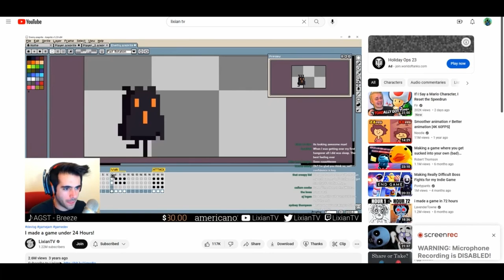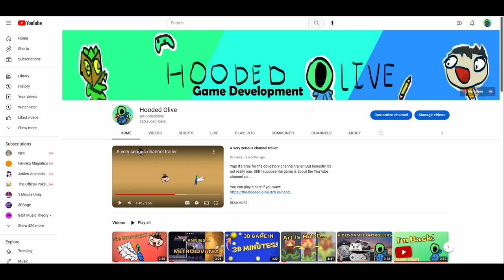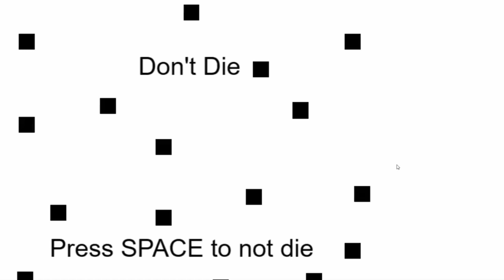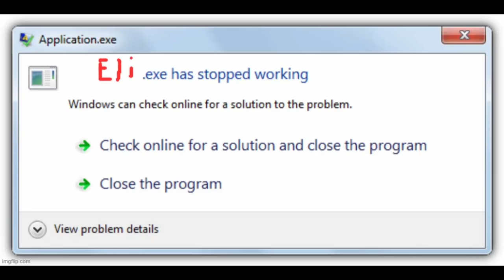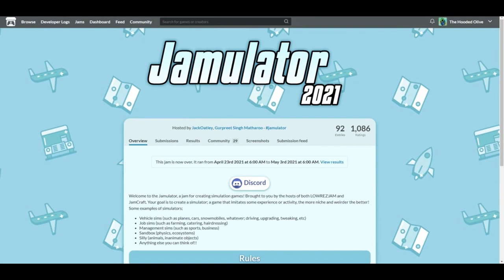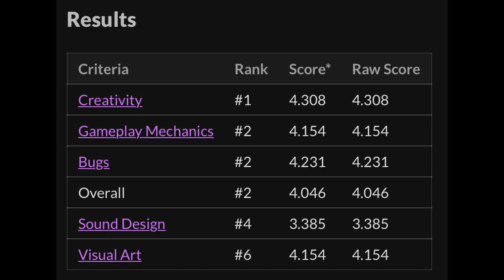What Over TWO YEARS of Game Development Look Like!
I've been making and posting games on itch.io since September of 2020! That's just over TWO YEARS! So come with me on my game development journey. Many games were made, lessons learned, and cookies were eaten.

Time stamps!
0:00 Intro
0:21 2020
1:46 2021
7:11 2022
9:12 Moving Forward

Links-N-Stuff
My Games!